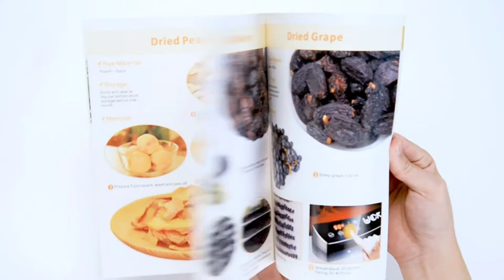Food Dehydrator, 10 Layers Commercial Stainless Steel Fruit Dehydrator,1000W Professional Adjustable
Food Dehydrator, 10 Layers Commercial Stainless Steel Fruit Dehydrator, 1000W Professional Adjustable Temperature Control and 0~24 Hours Digital Timer Food Dryer Household with Glass Window and Recipe

This channel is created to promote magnificent Products & Discounts.
This CHANNEL CLAIMS NO RIGHTS OR OWNERSHIP over the contents posted. If you wish for a track or video to be removed, please let us know so we can remove it from our feed immediately